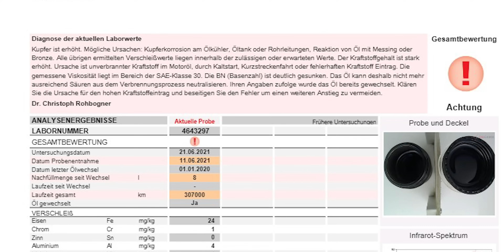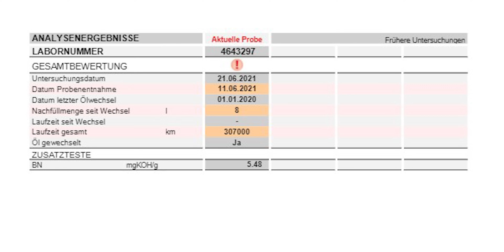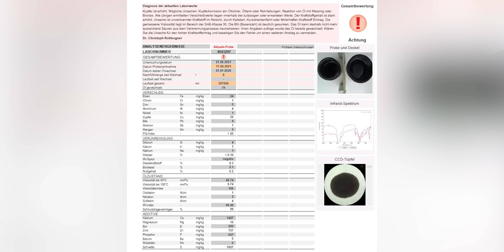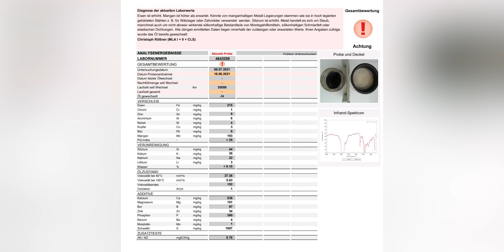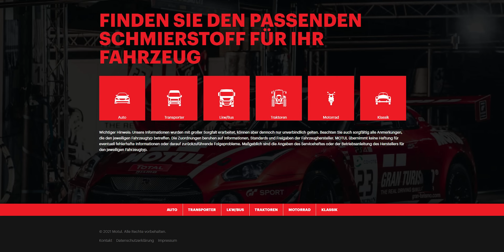VTG & Motorölanalyse nach 300.000 KM - Motul & Oelcheck | CFD GmbH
Wir analysieren Motor und VTG Getriebeöl. Das VTG Öl hat bereits 300.000 KM gelaufen! Außerdem passiert Malte der Mega-Fauxpas

Ölkit ►

Die Teilnahme am Gewinnspiel ist bis zum 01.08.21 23:59 möglich. Gelost wird den Tag darauf. Bekanntgabe des Gewinners auf Instagram und per Kommentar in diesem Video.

Adresse:
CFD GmbH
Batenburgstraße 14
44319 Dortmund

00:00 Intro
00:50 Motoröl Probenentnahme
03:51 Was ist Oelcheck
08:45 Engine-Clean
10:36 Getriebeöl im Motor
21:32 VTG Getriebe
25:00 VTG Ölentnahme
27:50 VTG ÖL neu
30:06 VTG Mod Ablassschraube
30:47 Ölprofi zu Getriebeöl im Motor
35:48 Motoröl Analyse - Verschleiß
38:45 10% !! Diesel im Motoröl
43:47 Anaylse Ölzustand
45:10 Glykol im ÖL Mercedes
46:57 Analyse Additive
51:56 Longlife ÖL Talk
57:40 VTG ÖL Analyse - Verschleiß
1:02:15 VTG ÖL - Verunreinigungen
1:04:50 VTG ÖL - Ölzustand
1:06:01 VTG ÖL - Additive
1:09:43 Ölberater
1:10:39 Beach Pack